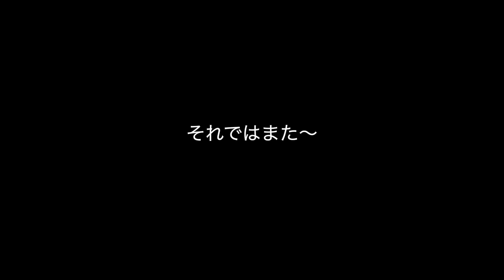[COVER]DEEP PURPLE 「BURN」キーボードソロをベースで多重録音！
BURN のキーボードソロを打ち込みドラムとベースだけで多重録音してみたお遊び企画。